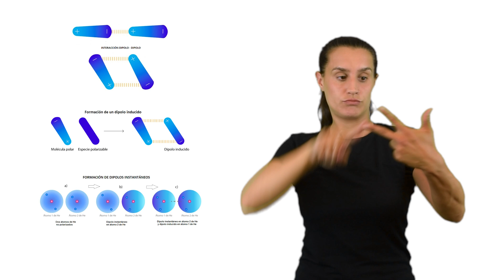Fuerzas De Van der Waals